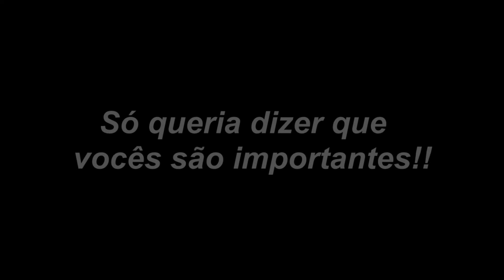Boa noite sz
Sei que já postei esse no canal passado mas é bom repostar kk sz